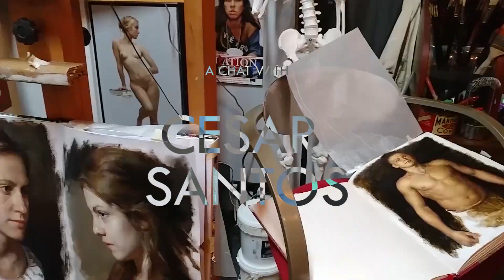Episode 13 | Interview With Renowned Contemporary Realist Artist Cesar Santos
Creative Mastermind team aka Alex Kasyan, Pavel Sokov and Jordan Jardine hopped on a plane from freezing Montreal down to sunny Miami to meet up with a renowned artist Cesar Santos at his studio.

Cesar shares with us his story and we hope you enjoy this conversation!

Special thanks to Valentina Abbo Santos for production help.

copyright Creative Mastermind 2019